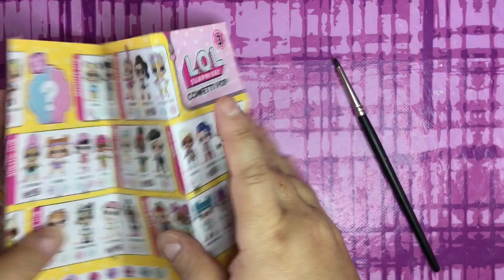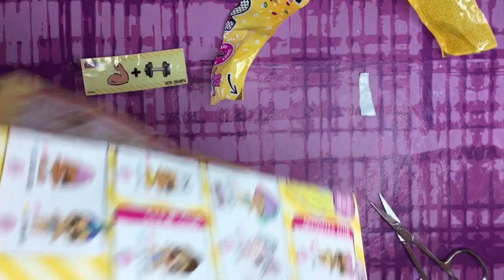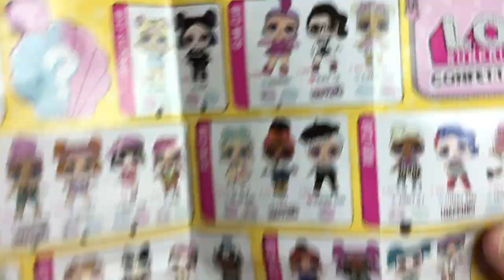Apriamo la Lol Surprise Confetti Pop, serie 3 wave 2, ancora No, ma basta !!!